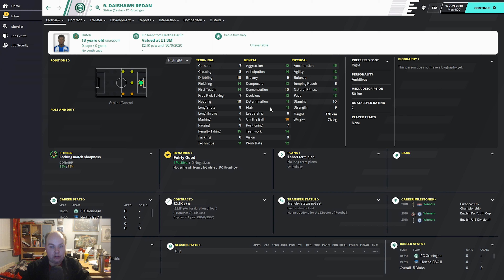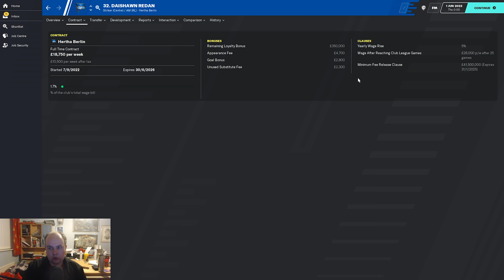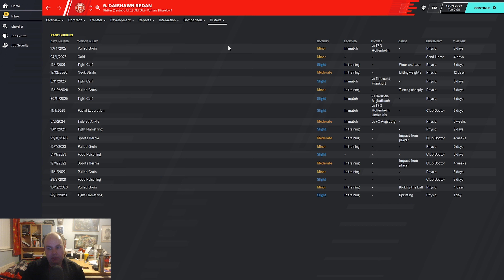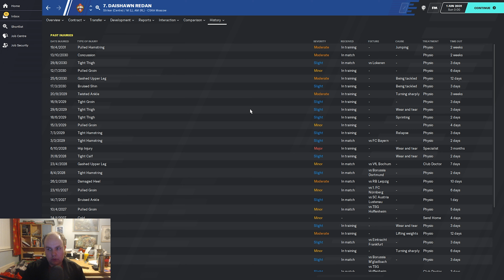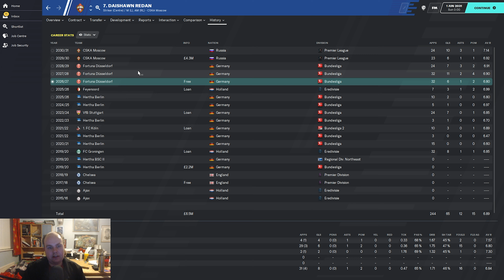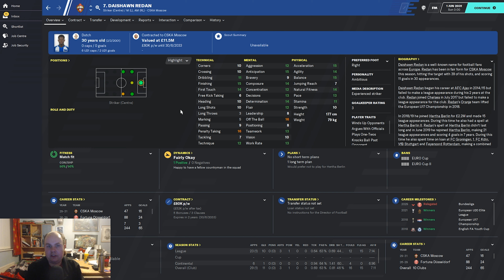FM 20 - Stars Of Tomorrow - EP36 - Daishawn Redan Football Manager 2020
Welcome to my FM20 series Stars Of Tomorrow a series where we look at Wonderkids on Football Manager 2020 today we look at Daishawn Redan and see how he turns out on Football Manager 2020